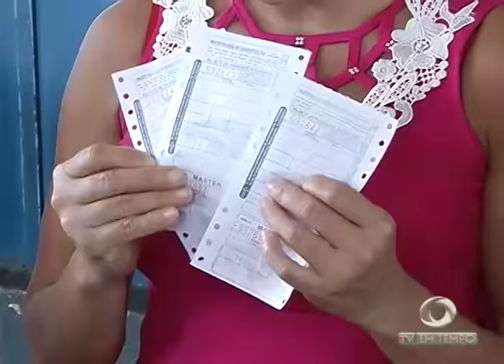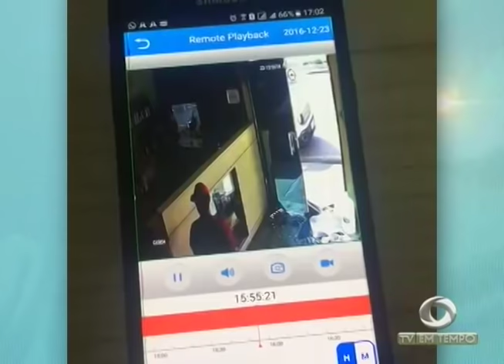Velado o corpo de PM morto durante tentativa de Assalto na Zona Leste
01º BLOCO JORNAL 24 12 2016 - Velado o corpo de PM morto durante tentativa de Assalto na Zona Leste